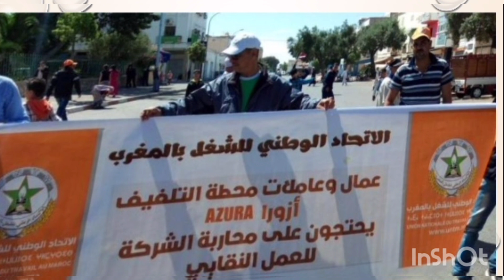1 Mai fête du travail 👷👮🧑‍🚒🧑‍🔧🧑‍✈️👲🧑‍🎓🕵️🧑‍🍳